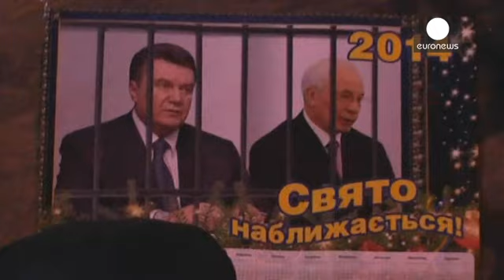Kiev: protestos vão estender-se a outras cidades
São três as reivindicações dos manifestantes ucranianos: a demissão do governo, o fim da...

São três as reivindicações dos manifestantes ucranianos: a demissão do governo, o fim da perseguição política e a libertação de Iulia Timochenko.

Um mar de gente voltou a encher as ruas de Kiev, esta quarta-feira, ignorando as ameaças feitas pelo primeiro-ministro. Mykola Azarov já fez saber que não vai tolerar um "desenvolvimento catastrófico da situação" e diz que os manifestantes não passam de provocadores:

"Existem em Kiev 2500 insurgentes que recorrem à força e à habilidade para perturbar a ordem pública com o objetivo de derrubar as estruturas existentes."

Na véspera de uma reunião da Organização para a Segurança e Cooperação na Europa (OSCE), o ministro dos Negócios Estrangeiros alemão aproveitou a deslocação à Ucrânia para se reunir com os principais líderes da oposição.

"Estamos a aumentar o campo de ação quer em Kiev como noutras cidades ucranianas. Contamos com o apoio de empresários e cidadãos anónimos e queremos mostrar a Viktor Yanukovich e ao mundo que em causa não está um processo político, mas sim um protesto do povo contra as autoridades ucranianas" refere um dos líderes da oposição Arseniy Yatsenyuk.

O chefe da diplomacia alemã reúne-se, esta quinta-feira, com o primeiro-ministro ucraniano.